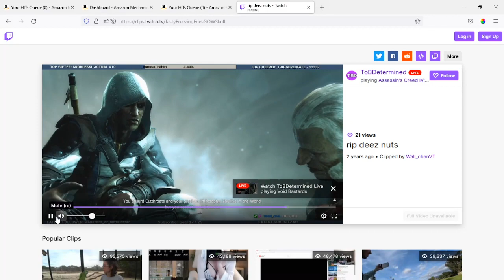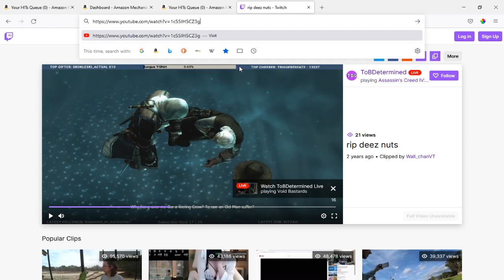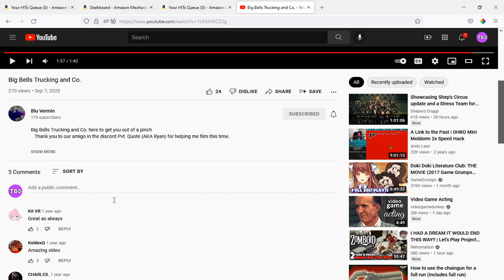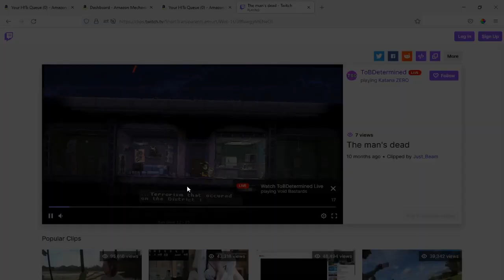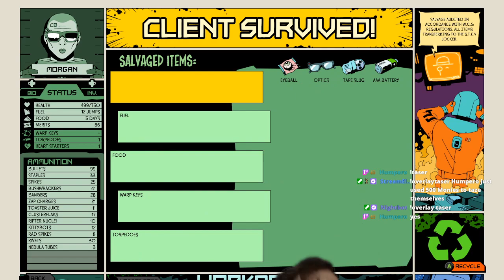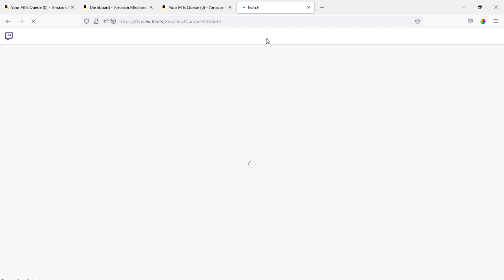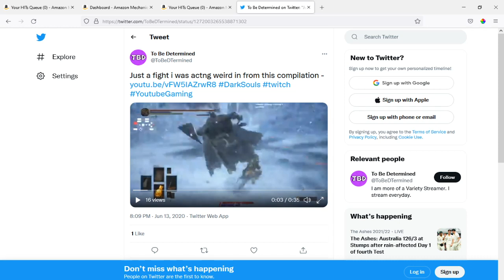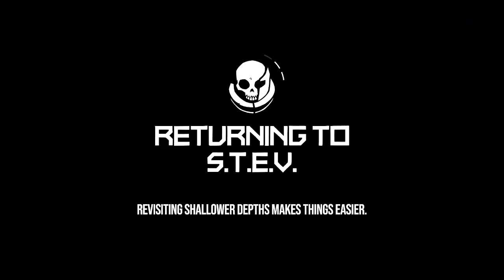Void Bastards - Life Four - Morgan